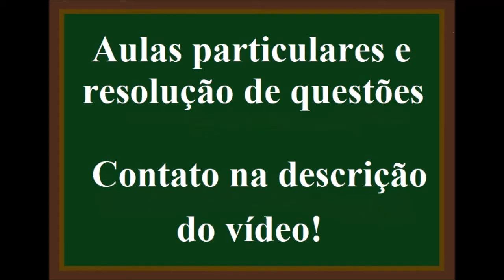Massas iguais dos gases sulfidreto e fosfina, nas mesmas condições de P e T, ocupam o mesmo volume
(EEM-SP) Massas iguais dos gases sulfidreto (H2S) e fosfina, nas mesmas condições de pressão e temperatura, ocupam o mesmo volume. Qual a massa molecular da fosfina, sabendo que as massas atômicas do hidrogênio e do enxofre são iguais a 1 e 32 respectivamente?